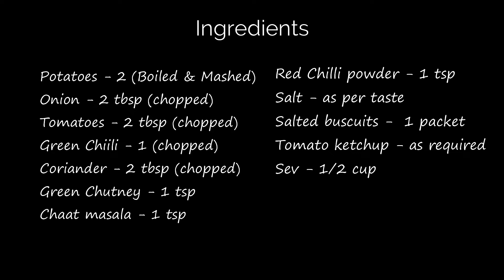Biscuit Masala Sandwich | Biscuit Sandwich Recipe Just in 10 Minutes | Fiery Cooking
Hello freinds.
Easy biscuit sandwich is a perfect party starter...that would be made. within few minutes.
do try.. this quick appetizer or veg starter at home definitely. you will love it...
And if you have leftover aloo bhaji then also this is another way you can finish it by converting into a yummy snack.    Biscuit Masala Sandwich tastes a mix of street style masala sandwich toast and desi chat.

Ingredients
Potatoes - 2 (Boiled & Mashed)
Onion - 2 tbsp (chopped)
Tomatoes - 2 tbsp (chopped)
Green Chiili - 1 (chopped)
Coriander - 2 tbsp (chopped)
Salted buscuits -  1 packet
Tomato ketchup - as required
Sev - 1/2 cup